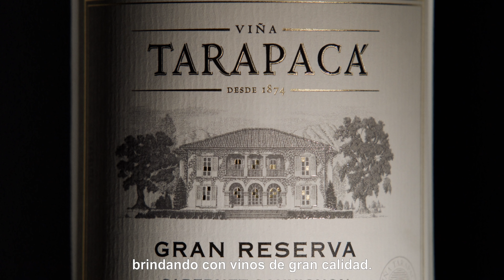Viña Tarapacá | 145 años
Viña Tarapacá. 145 años de tradición enológica.